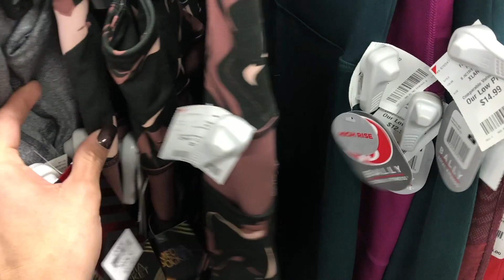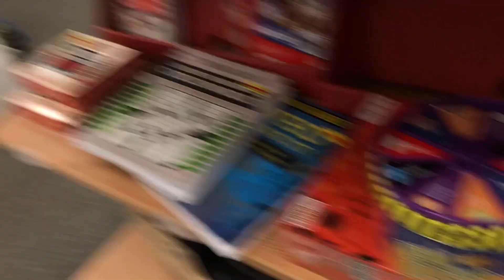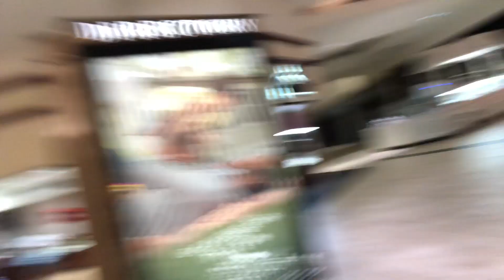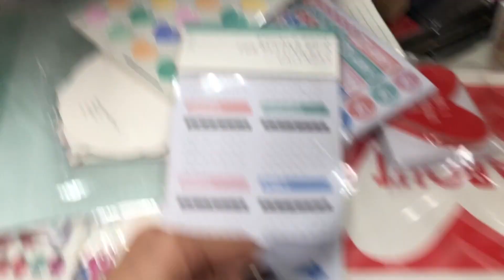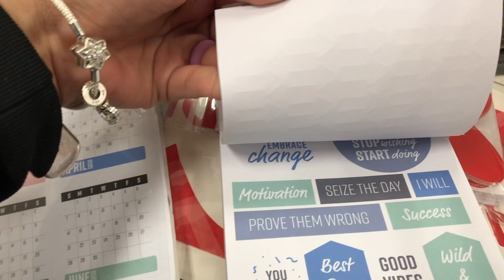A Day With My Sister- Vlog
Hi friends! I had so much fun blogging again for you guys! Please do not forget to like, comment, and subscribe for many more videos, and you are more than welcome to request any other videos you would like to see from me!